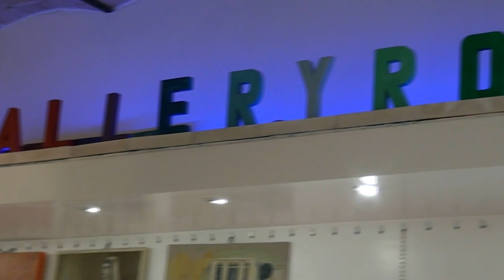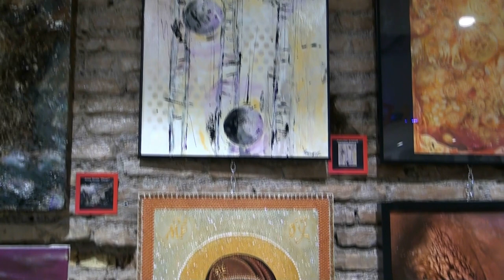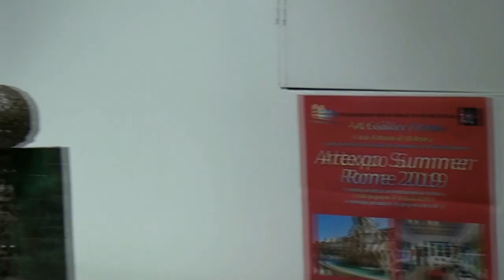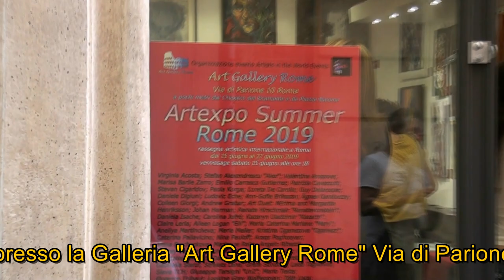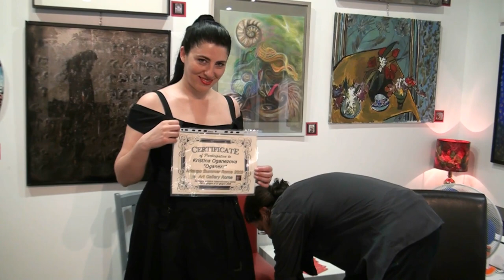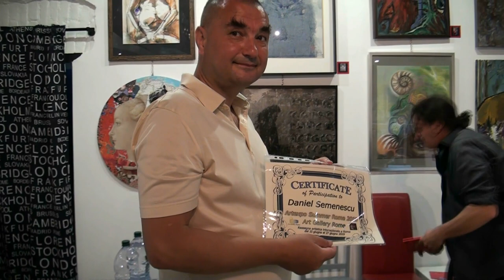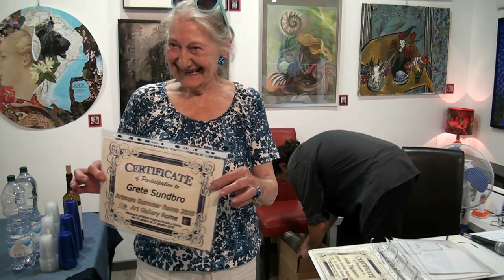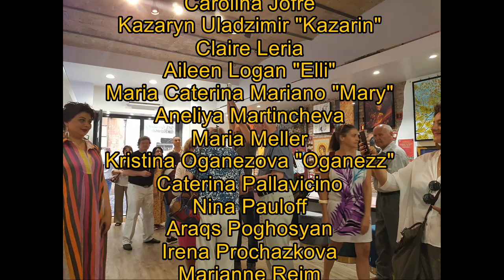Artexpo Summer Rome 2019 opening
Artexpo Summer Rome 2019
Rassegna artistica internazionale
dal 15 giugno al 27 giugno 2019
vernissage sabato 15 giugno alle ore 18
Galleria "Art Gallery Rome"
Via di Parione 10 00186 Roma
Organizzazione evento
Artists in the World Events

Artisti per Artexpo Summer Rome 2019
Virginia Acosta
Stefan Alexandrescu "Alex"
Valentina Anopova
Marisa Barile Zarro
Emilio Carrasco Gutierrez
Patrizia Cavazzuti
Stevan Cigaridov
Paola Korga
Loreta De Carolis
Guy Delaroque
Daniele Digiuni
Ludovic Eche
Ann-Sofie Eriksson
Ágnes Garabuczy
Colleen Giorgi
Andrew Grabar
Art Duet: NPrima and Margarita Henriksson
Johan Herman
Renate Hirschmair "Renatevonstein"
Daniela Isache
Carolina Jofré
Kazaryn Uladzimir "Kazarin"
Claire Leria
Aileen Logan "Elli"
Maria Caterina Mariano "Mary"
Aneliya Martincheva
Maria Meller
Kristina Oganezova "Oganezz"
Caterina Pallavicino
Nina Pauloff
Araqs Poghosyan
Irena Prochazkova
Marianne Reim
Angelo Ribezzi
Andrey Russanov
Juhani Saksa
Maro Sargsyan
Andrei Scarlatescu
Françoise Schmidt
Daniel Semenescu
Anna Sirota "Divan"
Gabriella Sterzi
Strelets Lena
Grete Sundbro
Leda Tagliavini
Slava TCH
Giuseppe Tersigni "Un2"
Mario Testa
Florence Thibaut
Looking Grey Wolfwoman
Tóth Laca
Gleb Uralov
Marilena Villella
David Yoffe